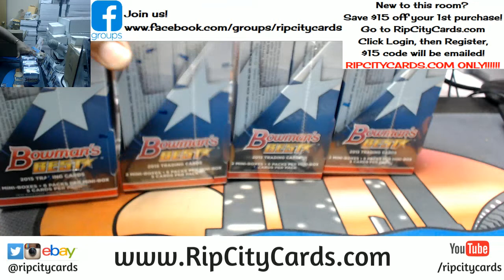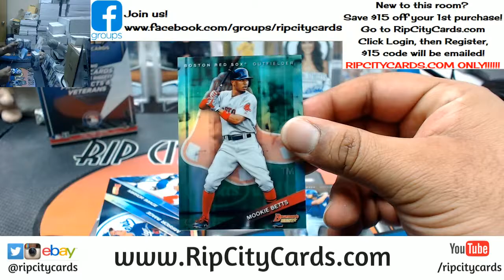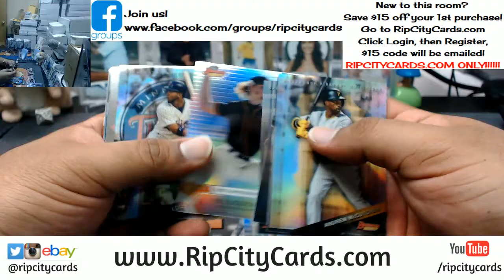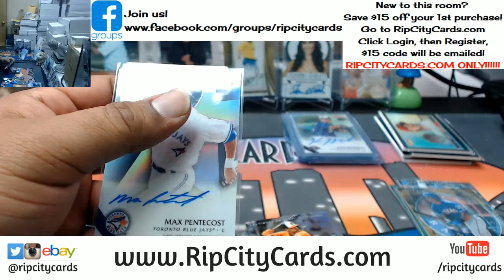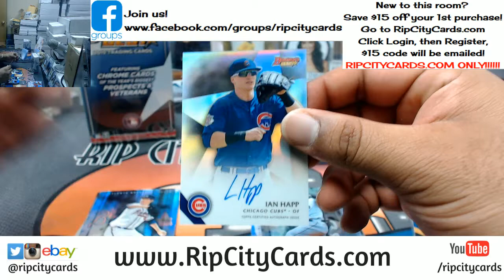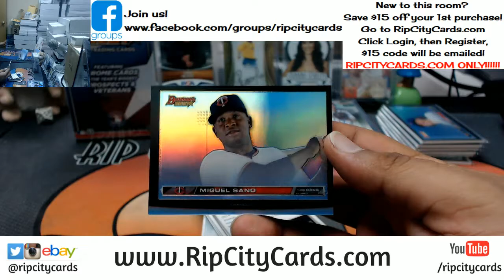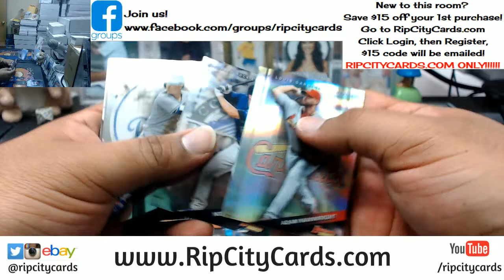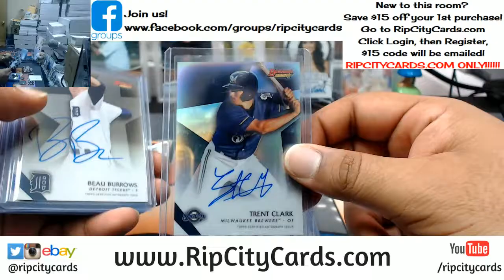2015 Bowman's Best Half Case #14 eBay